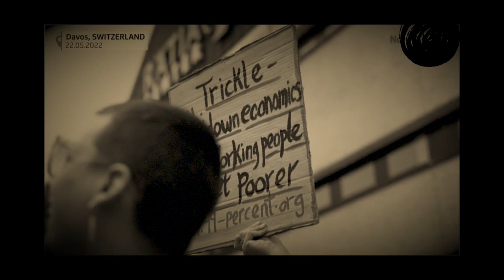Fridays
Adbusters managing editor and co founder Kalle Lasn on escalating our protests on Fridays.